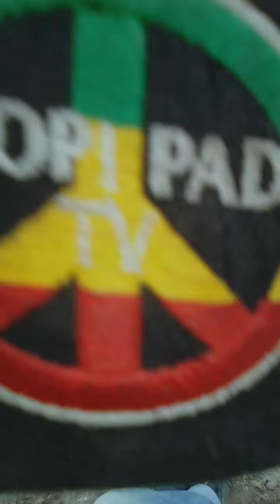Industrial Information About Construction Sites